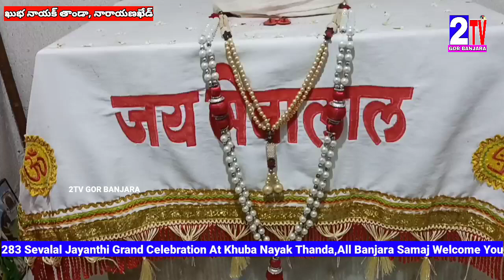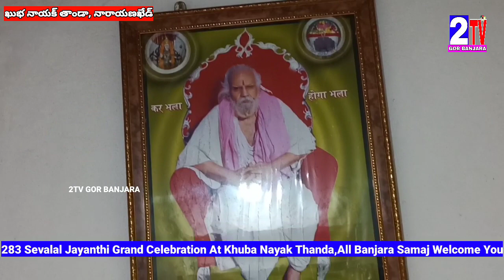283 Sevalal Jayanthi Celebration Khuba Thanda Naryankhed //కుభా తాండా, నారయనణఖేడ్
283 Sevalal Jayanthi Celebration Khuba Thanda Naryankhed //కుభా తాండా, నారయనణఖేడ్